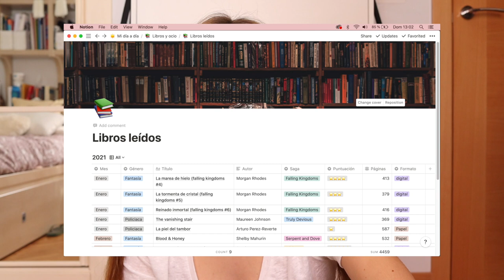Cómo leer más: buenos hábitos de lectura y libros que te engancharán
Hoy os traigo mis trucos para leer más.

🌻Libros que menciono🌻:
☾ Una rosa de cortes y espinas
☾ Asesino de brujas
☾ El engaño de la princesa
☾ Crescent city
☾ Pequeños fuegos por todas partes
☾ Todo lo que no te conté
☾ Una educación
☾ El caso Vermont (Truly Devious)
☾ Primer libro de John Verdon
☾ El silencio de la ciudad blanca

🌻Hablemos🌻
Mi selección de amazon
90 días de prueba para Amazon Prime estudiantes

🌻Aspectos técnicos🌻
Final cut

🌻Sobre mí🌻
¡9786 gracias!